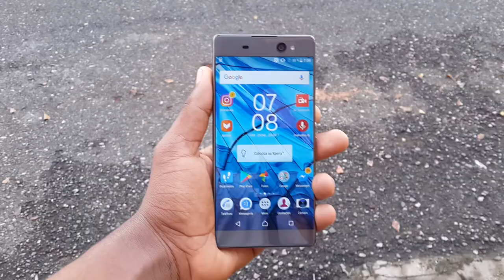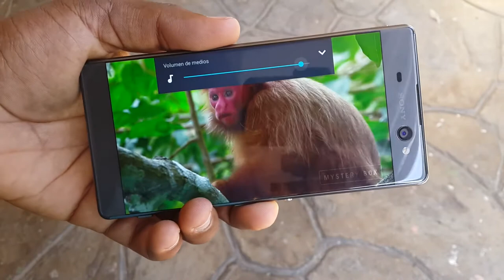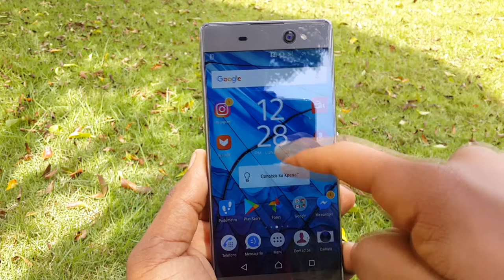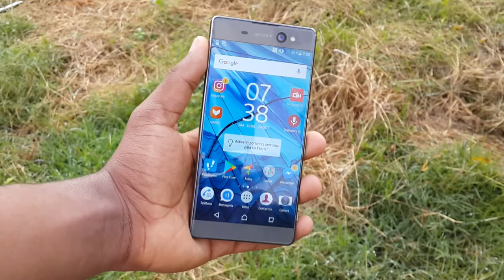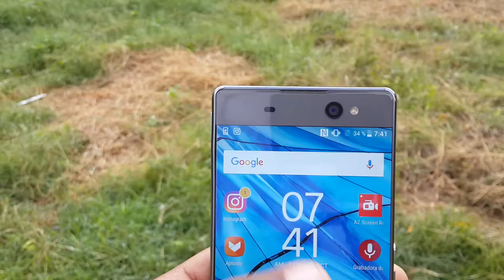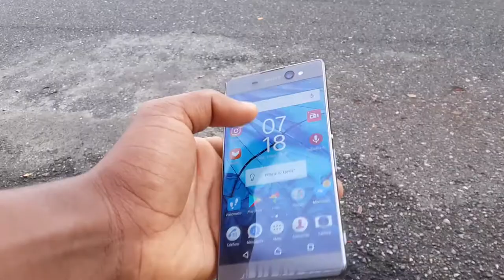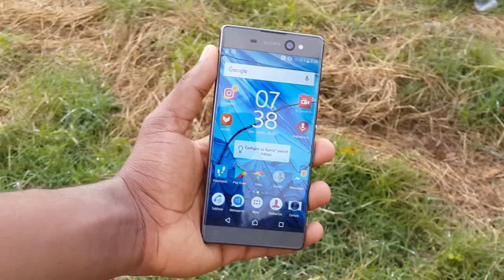Sony Xperia XA Ultra review (En Español)